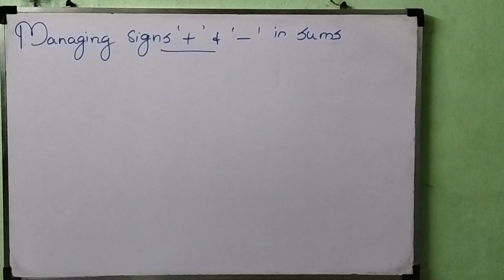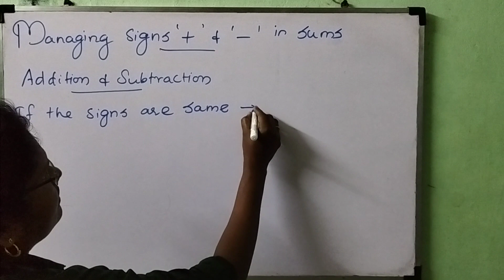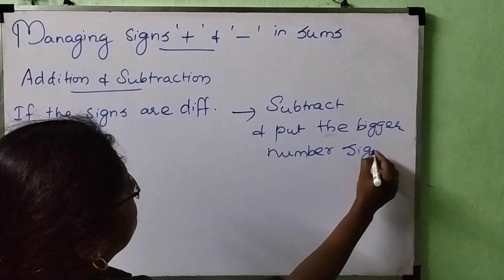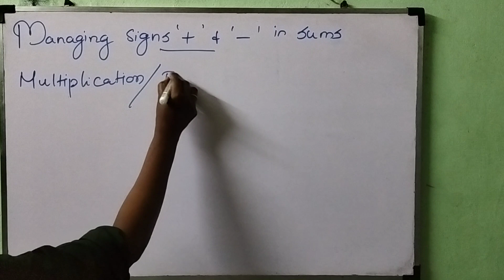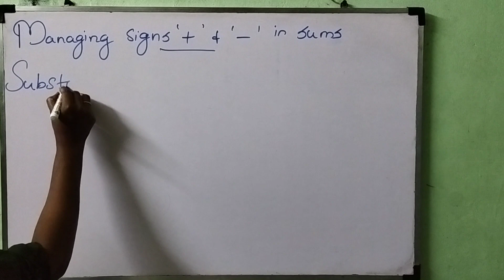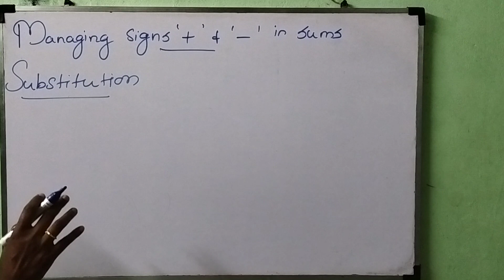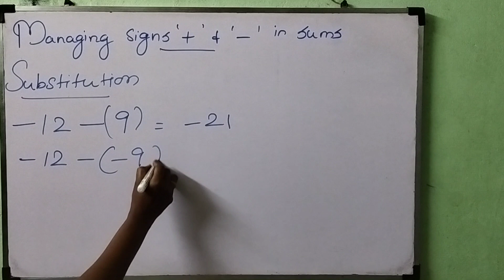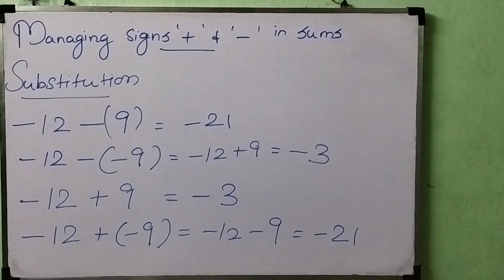Managing + and - in sums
Managing signs + and - in sums